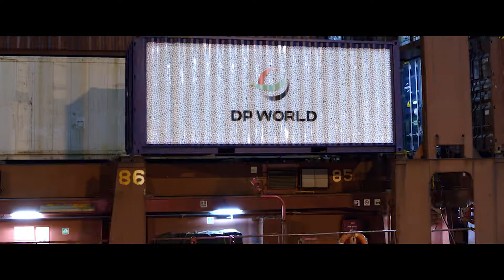DP World Tour | We’re on a mission with our DP World Container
We’re on a mission: to rescue and repurpose the millions of golf balls lost every single year.

During this year’s DP World Tour season, we’re using our logistics and supply chain network to collect used and unwanted golf balls with our dedicated DP World container.

Once the season is over, we’ll give them a second life by redistributing them to grassroots organisations that champion the game of golf – making this incredible game accessible to all.